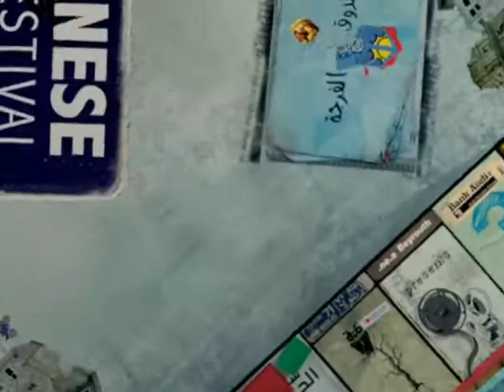LFF 2009 - TRAILER